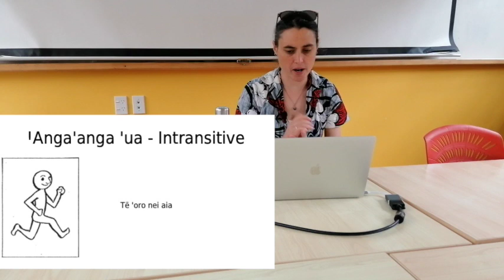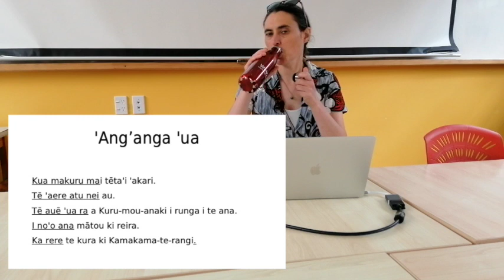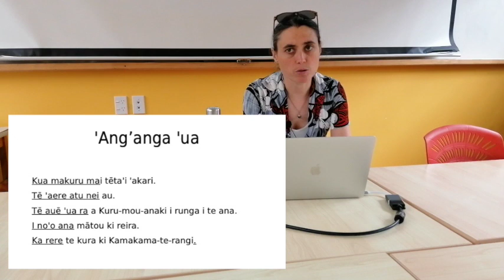Simple Verbal Sentences # TKV ꞌAngaꞌanga ꞌua